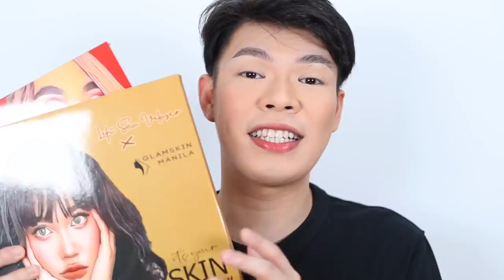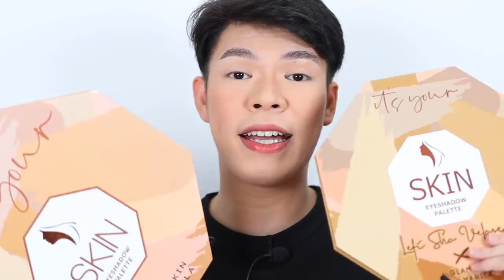DISAPPOINTED?! LETISHA VELASCO EYESHADOW PALETTE (MY BRUTALLY HONEST REVIEW!!!) | Kenny Manalad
In today's video I will be sharing with you MY BRUTALLY HONEST LETISHA VELASCO GLAMSKIN MANILA EYESHADOW PALETTE REVIEW. Enjoy watching!

(buy 1 take 1)

Happy Skin x Love Marie Gloss Stick in In the Nude